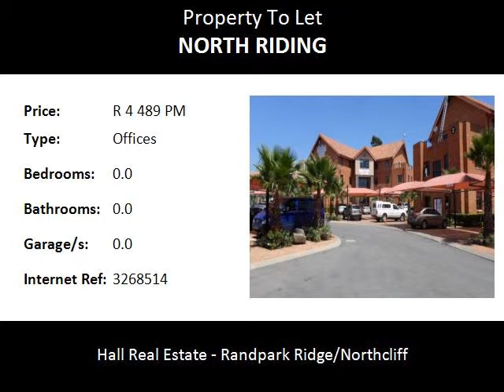Offices To Let in North Riding, Randburg, South Africa for ZAR R 4 489 Per Month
Bedrooms:
Bathrooms: 0.0
Garages: 0.0
Price: R 4 489 Per Month

Property Description:

Prime office space to let- Fancourt office Park
Newly Built office space available in established office park. Situated just off Malibongwe and Northumberland Road.Most affordable office space in JHB North.(33m2) Immediate telephone & internet connectivity. Air conditioned. Standby Generator back-up extra  R 3.55. m2. 24 Hour security, surveillance cameras an access control. Ample parking. Close to NI and R 58. Close to Northgate and Fourways shopping malls.

North Riding is a suburb of Randburg. Main streets in the suburb include Blandford, Bellair and Malibongwe.  with the original entrance roads of Windsor and Smith, Ascot and Hyperion. North Riding includes various shopping centres.